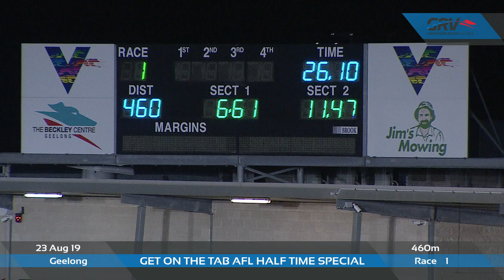GEL FRI 23 AUG 19 R1